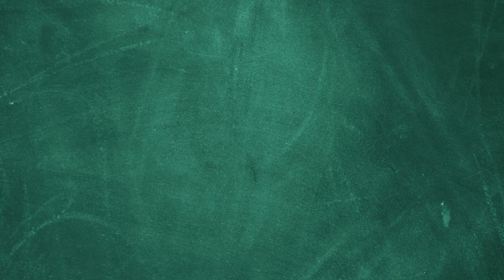DESCOLA II - EPS 01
ELENCO:
Alícia Haddad,
Karina Saavedra
 e Melissa Caputo.

Neste canal você vai acompanhar os seus influenciadores preferidos, além de atores e modelos do nosso casting com vídeos toda semana.